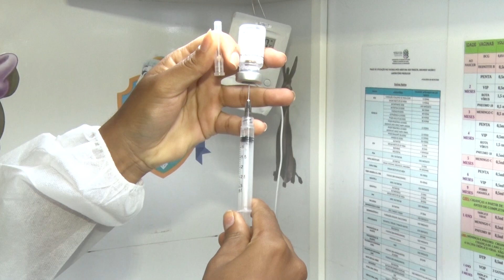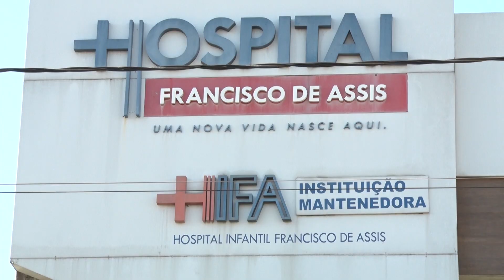25/07/2024 - AUMENTAM OS CASOS DE DOENÇAS RESPIRATÓRIAS NESSE PERÍODO DE INVERNO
Nesse período do ano é comum o surgimento de doenças respiratórias, principalmente nas crianças. Atitudes simples podem ajudar a evitar esse tipo de contaminação.